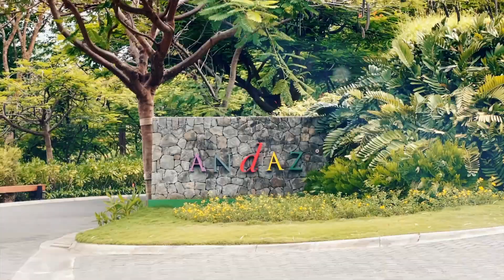10 Best Luxury Destinations in the World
10 Best Luxury Destinations in the World, Let's explore the best destinations that you can explore. The world is full of spectacular place.

⏱️⏱️VIDEO CHAPTERS⏱️⏱️
00:00 Welcome
00:36 Andez Peninsula, Costa Rica
01:05 Langkawi, Malaysia
01:38 Mirihi Island, The Maldives
02:03 London, England
02:34 New York, New York
03:02 Amsterdam, The Netherlands
03:49 Tokyo, Japan
04:25 Aguas Calientes, Peru
05:10 Tanzania
05:54 The Seychelles

✅ Start living a life of luxury: ✅